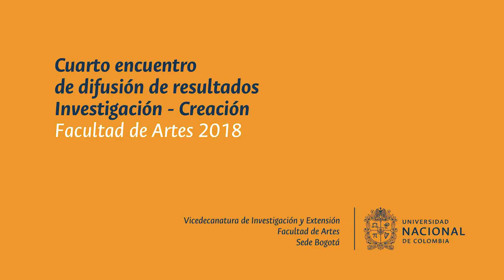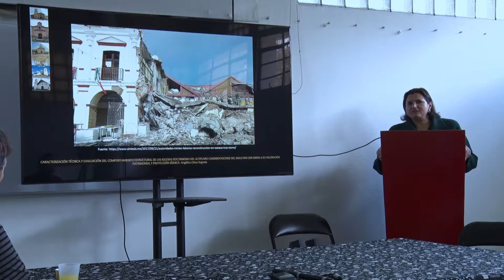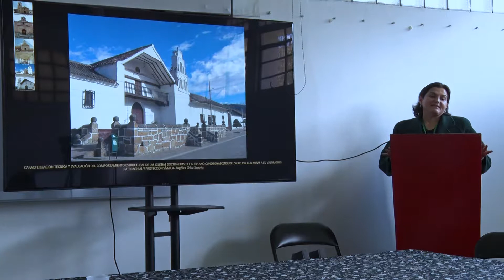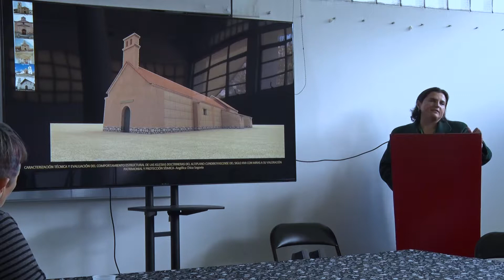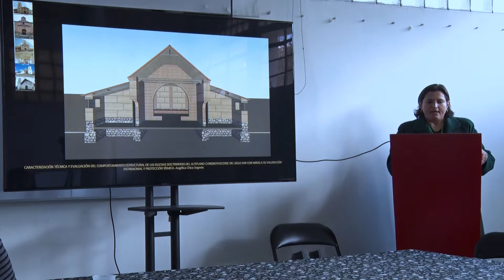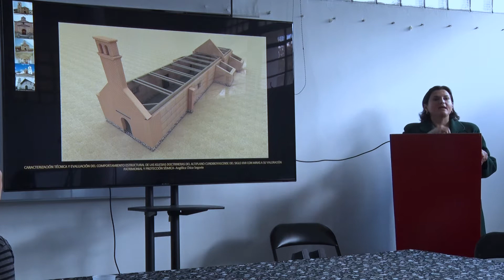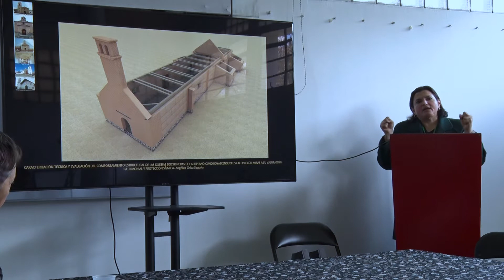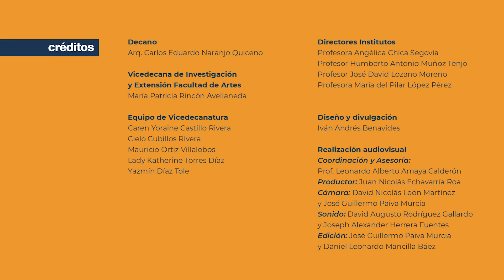Panel de Angélica Chica Segovia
"Caracterización técnica y evaluación del comportamiento estructural de las iglesias de pueblos de indios del altiplano cundiboyacense del siglo XVII con miras a su valoración patrimonial y protección sísmica" por Angélica Chica Segovia
Este proyecto partió de la búsqueda de alternativas que permitieran formular criterios técnicos más respetuosos, en intervenciones de consolidación y refuerzo estructural, con fines de conservación para las edificaciones patrimoniales. Teniendo claro que no resultaba suficiente acogerse a métodos que desconocían las particularidades de las edificaciones, se enfocó en tratar de hallar las respuestas en el mismo edificio estudiado. Se inició el estudio sistemático de un grupo de proyectos de intervención de edificios en Bogotá de los siglos XVI y XVII presentados al Ministerio de Cultura y al Instituto Distrital de Patrimonio Cultural, como casos en los que realmente el edificio se investigó desde su materialidad. Se elaboraron las fichas de registro hasta lograr deducir las características técnicas más relevantes en los edificios estudiados, generando así un panorama relativamente importante sobre la situación de este periodo en Bogotá. A partir de allí se realizó la definición de los elementos que caracterizan su sistema y comportamiento estructural y se formalizó la clasificación preliminar, como insumo para la comprensión de estos sistemas y contribución para su análisis estructural respetando la materialidad existente.

Realización: Vicedecanatura de Investigación y Extensión

Sede Bogotá
2018